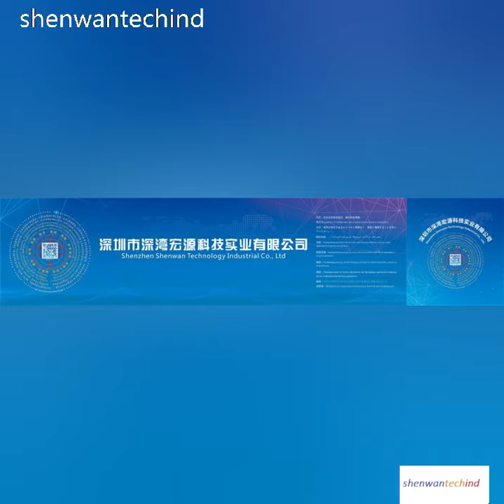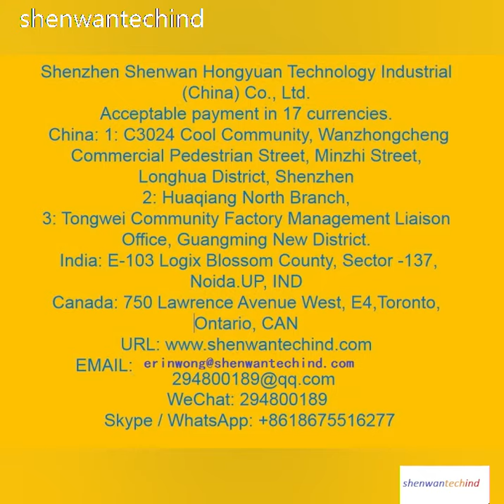Preparations for first use mini electric small surf folding electric scooter electric scooter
This is our new product,Mini foldable electric scooter Smart EScooter skateboard. Suitable for outdoor photography, couple selfies, Douyin, yououtuble, Kuaishou, facebook, ins, vk and other video platforms live broadcast
parameter:
Product category: Electric scooter

intended for: children

weight: 13(kg)

Specifications: other

Wheel material: other

Car body material: aluminium alloy

Number of wheels: 2round

Charging time: 4-6h

Battery capacity: other

colour: black,gules,blue,Pink,yellow,Cushion has been upgraded More durable

Main sales areas: Africa,Europe,South America,Southeast Asia,North America,Northeast Asia,Middle East

Is cross-border export dedicated to the source of goods: yes